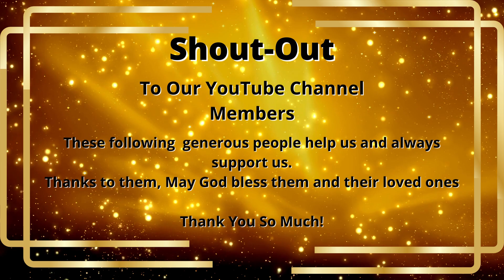🟡State of Survival: Zombie War | GAMEPLAY 1/Part 2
State of Survival: Zombie War is a strategy game developed by FunPlus International. BlueStacks app player is the best platform to play this Android game on your PC or Mac for an immersive gaming experience. Download State of Survival: Zombie War on PC and survive the zombie apocalypse.

Please Support Our Generous Youtube Channel Members